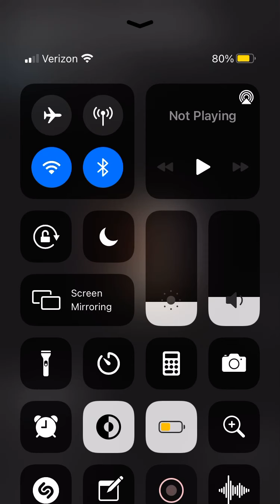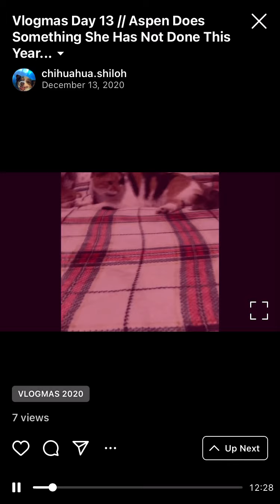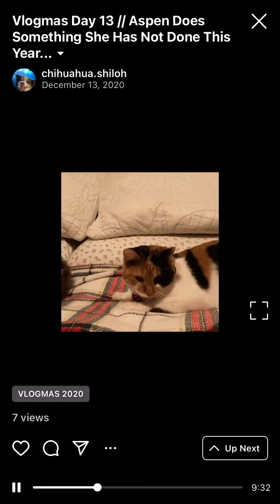Vlogmas Day 13 // Aspen Does Something She Has Not Done This Year...